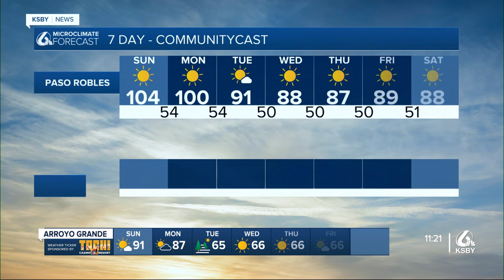Extreme heat continues, overnight lows provide some relief from daytime highs